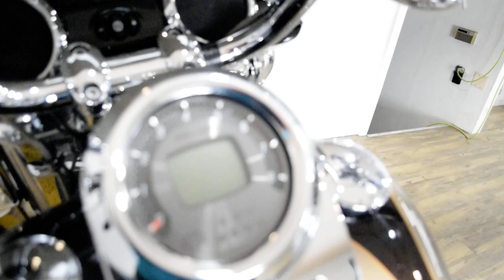2011 H-D CVO Softail Convertible | Used motorcycle for sale at Monster Powersports, Wauconda, IL